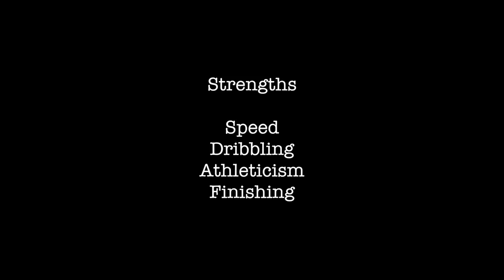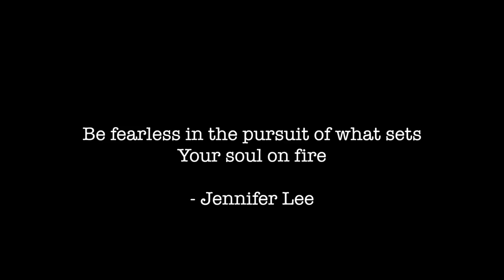Whitney Knight highlights 2018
A small highlights package from the 2018 season. Hope you enjoy :)